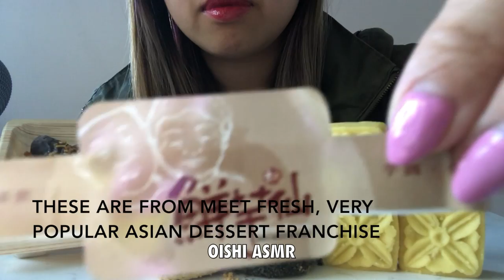ASMR *MEET FRESH Moichi & Mung Bean Dessert Mukbang (Extreme Chewy Sounds) No TALKING | Oishi Asmr